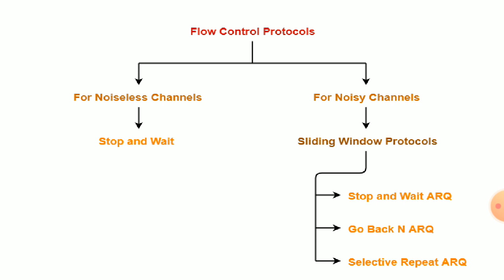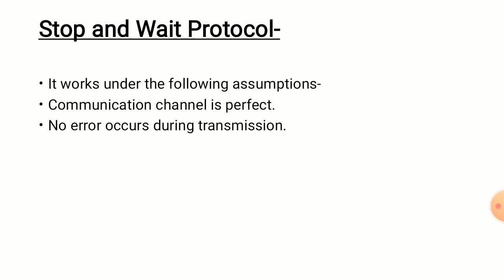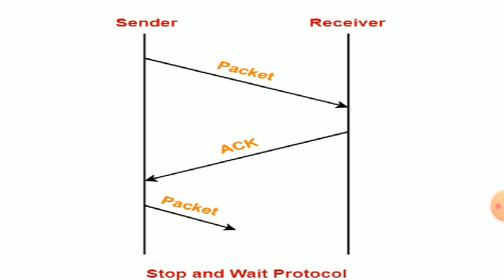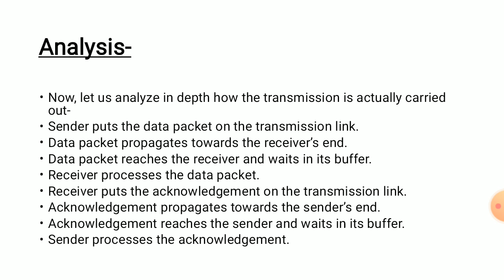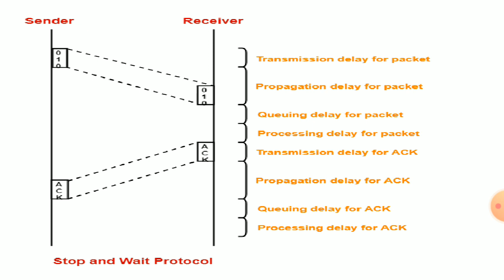Stop and wait protocol in Computer network@techgurukul4545#computernetwork#stopandwaitprotocol#gate#ugc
Stop and wait protocol in computer networks  @techgurukul4545
k @Tech gurukul